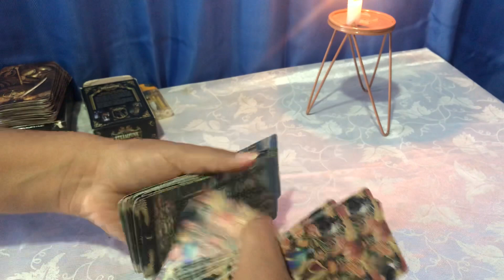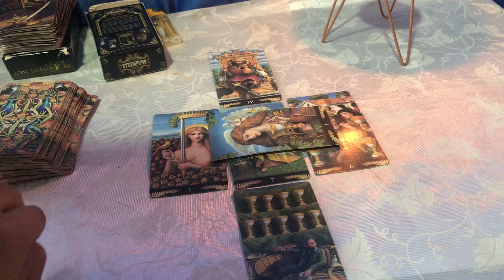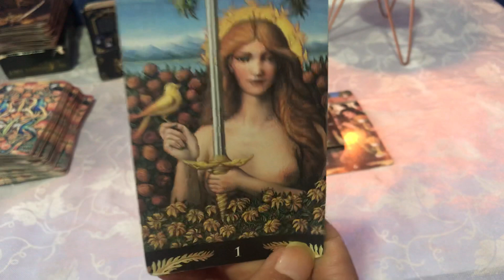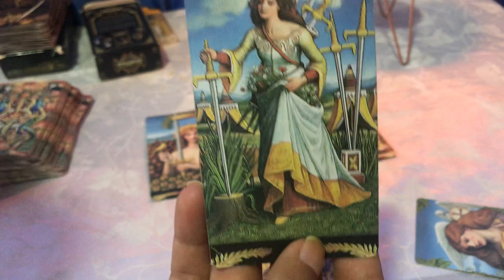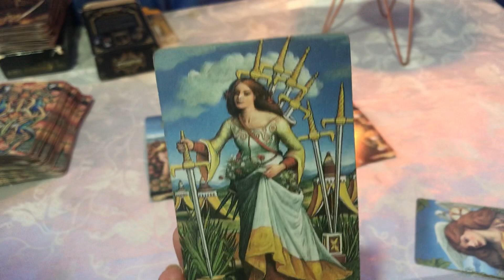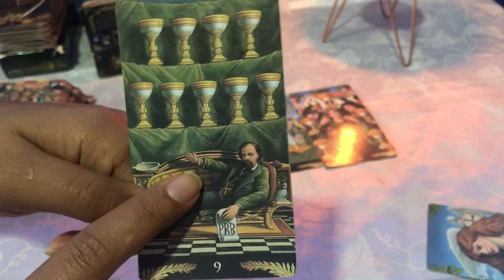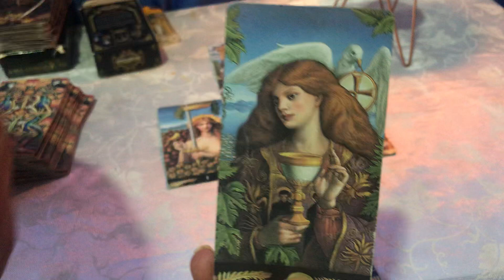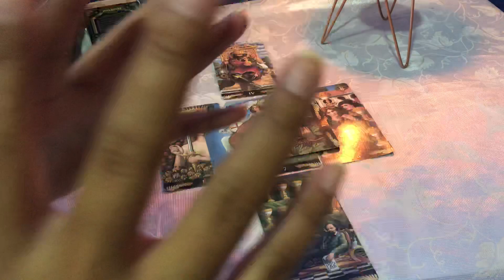HORÓSCOPO SAGITARIO ♐️ SACA DE TU VIDA LO QUE NO SIRVE